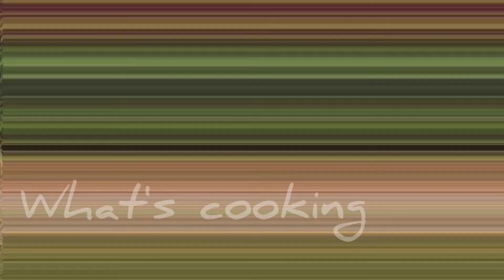ASMR (KOREAN CHICKEN WITH CHEEZY SAUCE)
Hi everyone.

Here is another video of me doing

This time, it's Korean crispy chicken not spicy version and cheezy sauce by my mom.

Terimakasih. Merci.